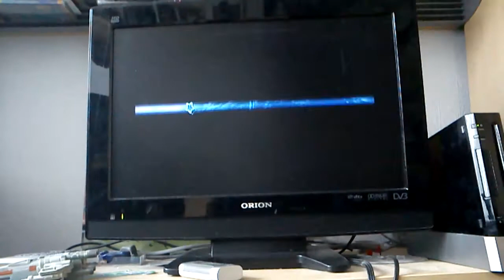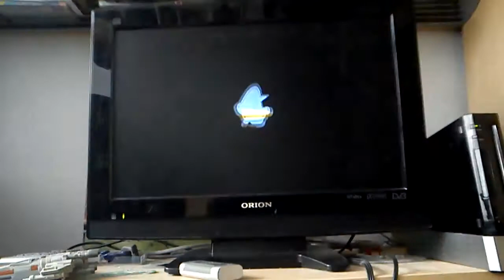Super Mario Galaxy 2 100% part 3 - Bohrer und Feuerblume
Sterne:Forage Cosmique:Foropod et le foret,
                                     La fouille aux étoiles d´argent/
          Cubes Gravitationnels:Plains feux sur les calsses,
                                           Un parcous d´une certaine gravité/
          Terrasses Des Rigolonissbus:Une pyramide vers les étoiles